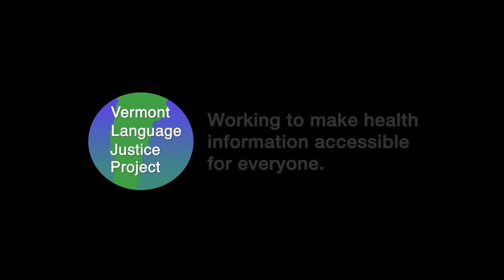TIGRINYA: ወቕታዊ ዝኾነ ክታበትኩም ብዛዕባ ምውሳድ Getting up to Date on Your Vaccines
Everyone six months and older should get a flu shot once a year. Getting the flu shot helps protect you, your family and your community. Some people are at a higher risk of getting very sick from the flu, including older adults, people with certain medical conditions, and children under 5.

Flu vaccines are widely available at pharmacies, doctors’ offices, and other places where you can get vaccinated.

You can get your flu vaccine at the same time as other vaccines, including COVID-19.

If you are 65 or older, contact your doctor or local pharmacy to find out which vaccine is right for you. When available, people 65 and older should get a higher dose flu vaccine.

Vaccines can protect you from getting seriously ill. If you do get sick when you have had the vaccine your symptoms can be milder and not as long lasting. If you remember to wash your hands often,  cover your mouth when you cough and nose when you sneeze, and stay home if you are sick your family will be able to spend more fun times together.

Remember that COVID-19 is the only vaccine covered by Dr. Dynasaur at Vermont pharmacies.